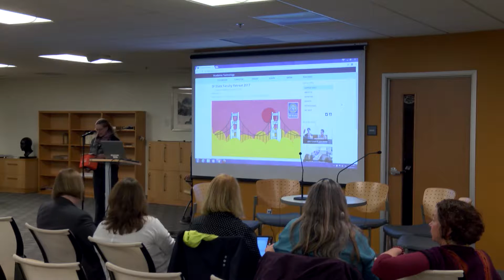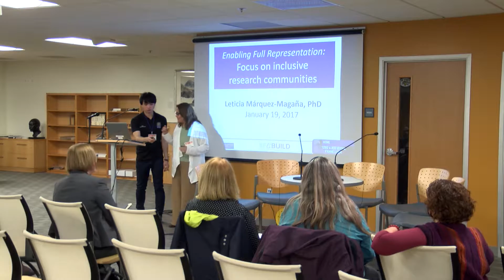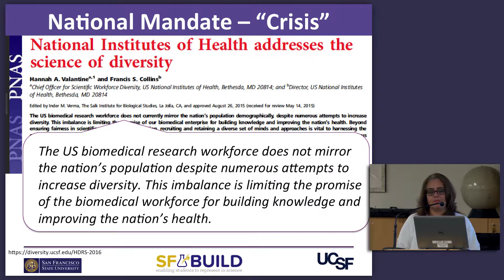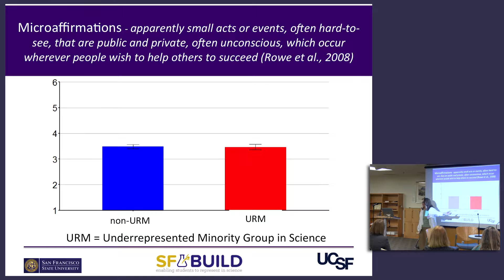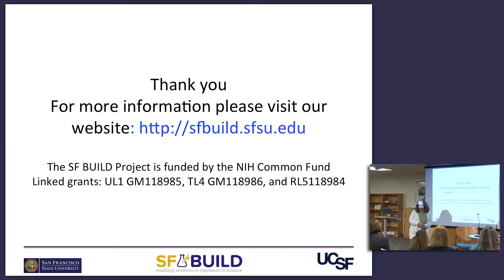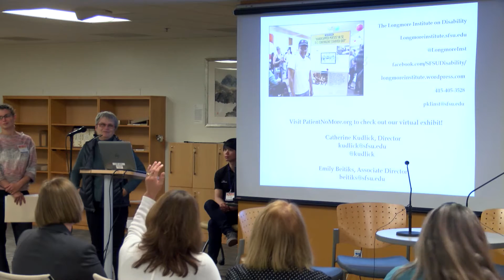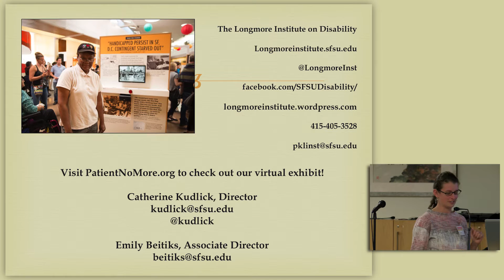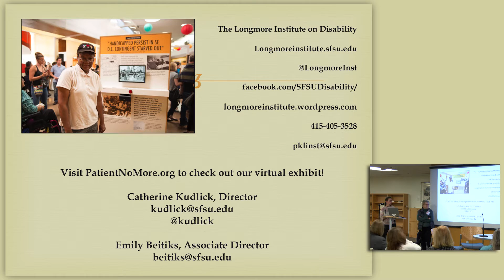Faculty Retreat 2017 - Plenary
Presenters:
Leticia Marquez-Magana
Amy Kilgard
Christina Sabee
Emily Beitiks
Catherine Kudlick
Sara Hackenberg